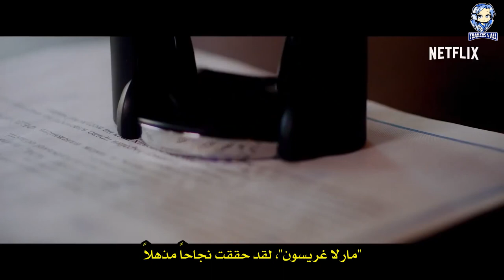I Care a Lot [2021] Official Trailer مترجم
I Care a Lot
Rosamund Pike - Dianne Wiest - Peter Dinklage
Comedy - Crime - Thriller
19 February 2021

أهتم كثيراً [2021] الإعلان الرسمي للفلم [مترجم بالعربي]
روزاميند بايك - دايان ويست - بيتر دينكليج
كوميدي - جريمة - إثارة
19 فبراير 2021